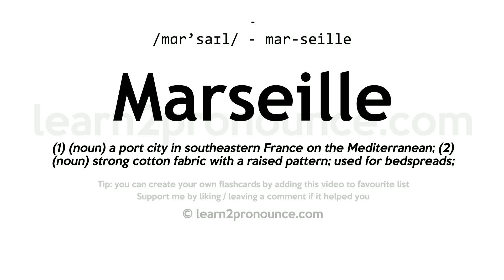Pronunciation of Marseille | Definition of Marseille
Marseille pronunciation | How to pronounce Marseille in English?
/mɑr`saɪl/
Meaning of Marseille | What is Marseille?
(1) (noun) a port city in southeastern France on the Mediterranean; (2) (noun) strong cotton fabric with a raised pattern; used for bedspreads;
What is Marseille | Marseille meaning and definition?